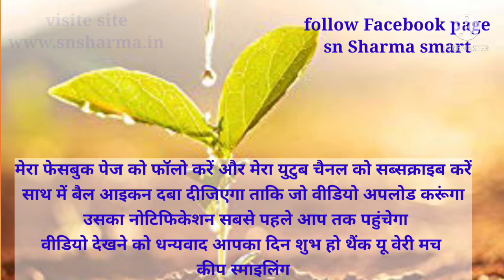किसी का भला ना हो सके Aaj ka suvichar आज का विचार एंड सुविचार 26 जूलाई 2021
किसी का भला ना हो सके तो बुरा भी मत करो
follow istgram
snsharma.in